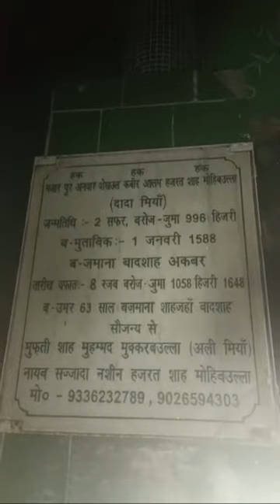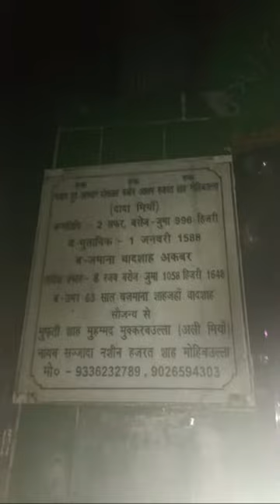Qutub E Allahabad Hazrat Syyeduna Shaikh Mohibullah Shah Chishti Farooqui Aleyhirrahma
IS CHANNEL PE DARGAH KI ZIYARAT AUR ISLAMIC DETAILS AAP TAK INSHALLAH PAHUCHAYI JAYEGI,